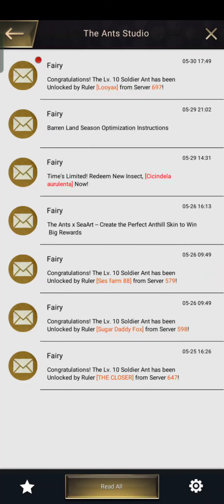THE ANTS UNDERGROUND KINGDOM | THE Barren land | day 22